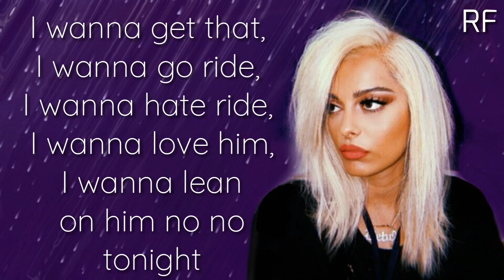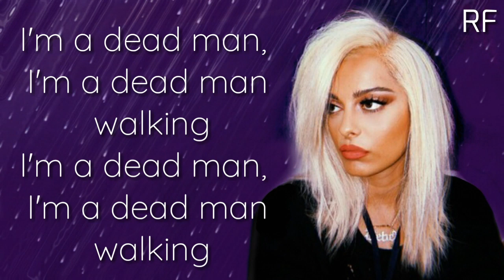Bebe Rexha - Dead man walking (Death of Me) [Lyrics/Lyric Video]